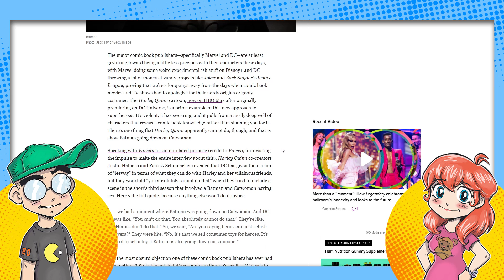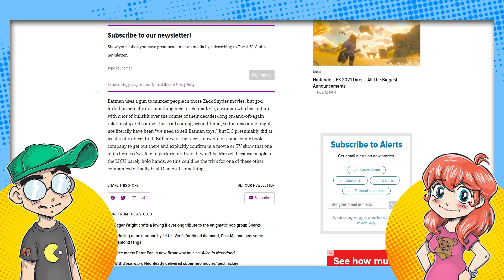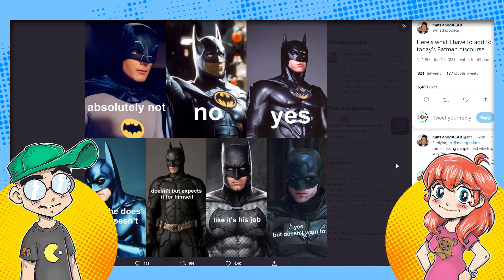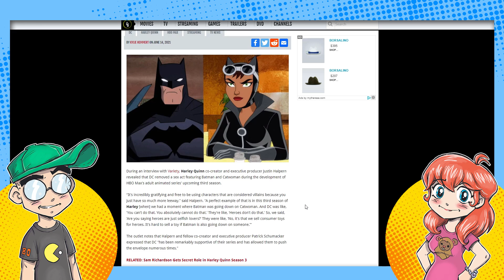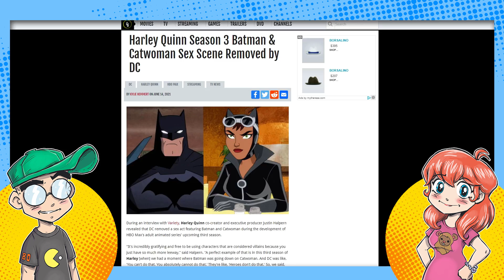Heroes Don't Do THAT! DC Comics Censors Batman x Catwoman Scene?!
Batman will do anything for love... but he won't do THAT. Batman doesn't go down. DC Comics told the producers of the Harley Quinn animated series to nix a scene of Batman taking a dive into Catwoman's Batcave, if you catch my drift. Because "Heroes don't do that" and it wouldn't sell toys.